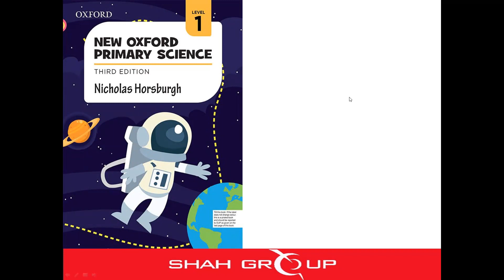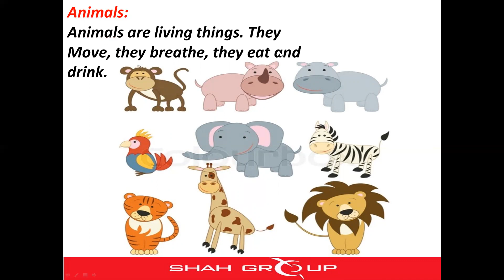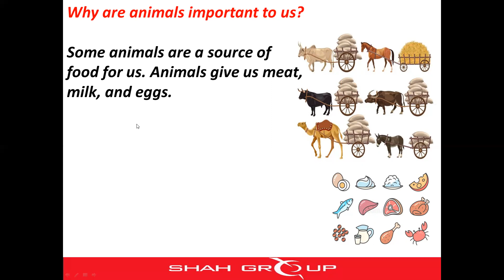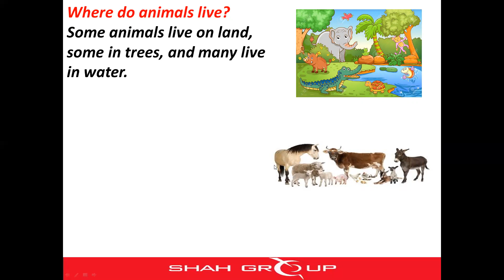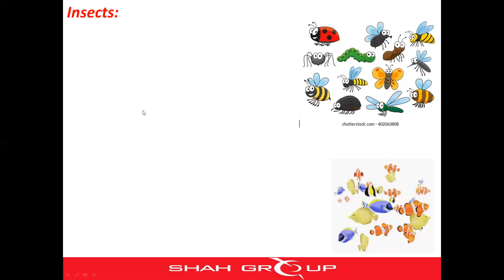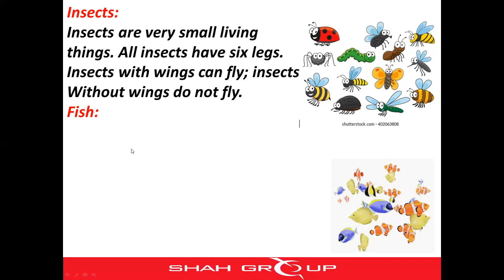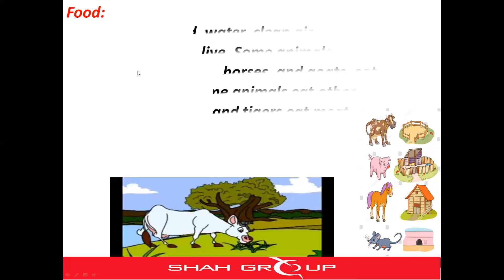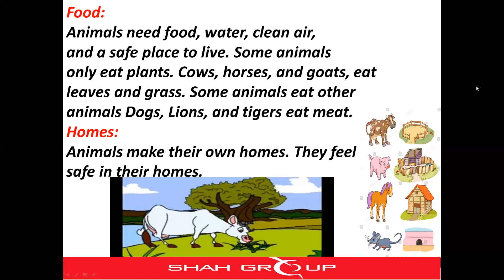Scienceclass12ndUnit8octoberassignmentday05Chapteranimalsand how they live Reading and explanation.